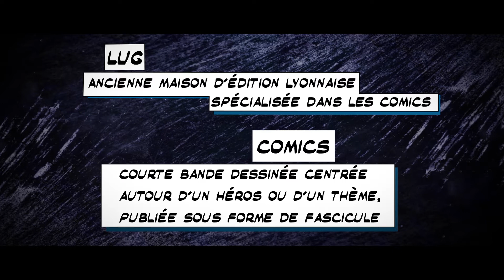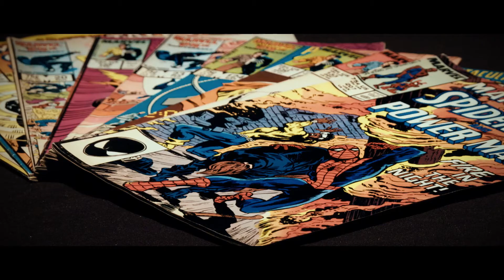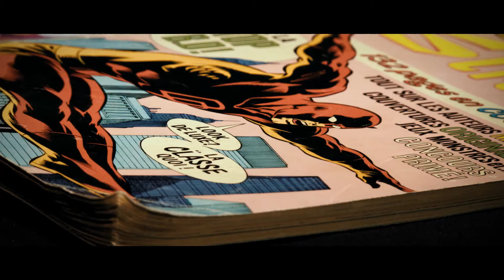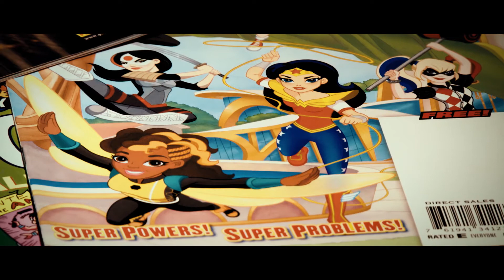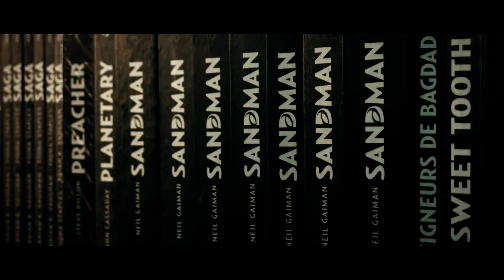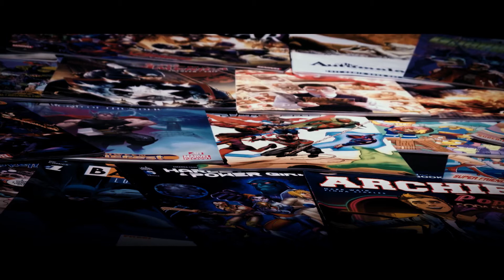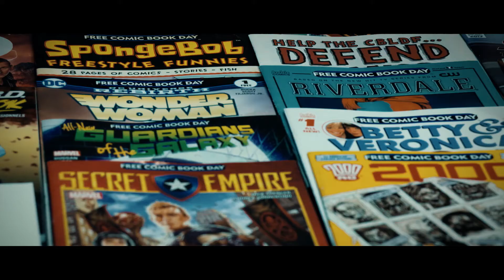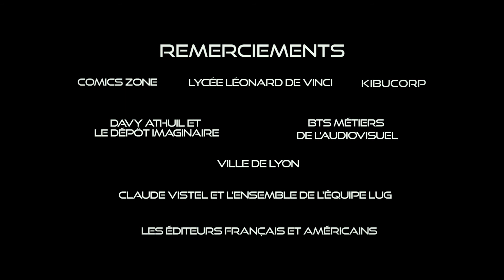Les Héritiers de Lug - 2017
Depuis l’avènement de l’ère des super-héros au cinéma au début des années 2000, de nombreux fans se sont tournés vers les supports d’origine pour découvrir leurs aventures en comics. C’est dans ce contexte que de nombreuses boutiques ont émergé et présenté des offres de lecture à une nouvelle base de fans et de néophytes. A Lyon, la boutique Comics Zone assure le service et fait vivre la culture comics au travers de quelques évènements tel que le Free Comics Book Day ou encore la Comic Gone. Mais la ville de Lyon a toujours eu un rapport particulier avec l’univers du comics…

Mini documentaire, réalisé par les élèves de 2ème année du BTS Audiovisuel de Villefontaine dans le cadre de leur examen de fin d'année.

Ecrit et réalisé par Vincent LACOTE

Chargée de Production : Eva BONNET
Directeur de la Photographie : Quentin VUILLEMARD
Opérateur Son : Bastien AGUSSOL et Hugo DEBRIE
Montage : Alexis BOUAZDIA